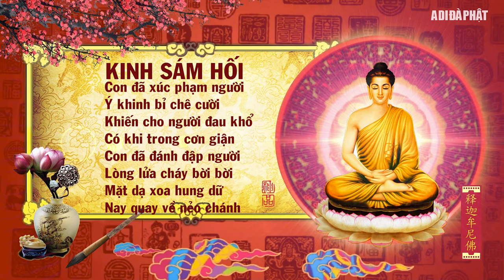Kinh Sám Hối | Nghe Kinh Sám Hối Nghiệp Tiêu Tan Tâm An Lành | Camera Quang Tạ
ĐĂNG KÝ ĐỂ CẬP NHẬT VIDEO MỚI NHẤT
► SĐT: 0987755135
Cảm ơn !